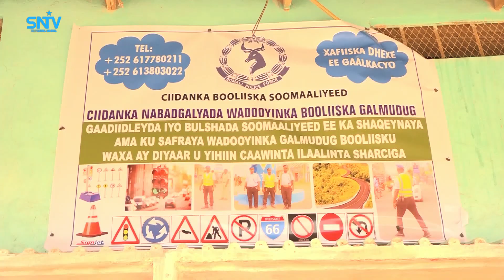Taliyaha nabadgalyada waddooyinka Galmudug oo xariga ka jaray xafiiska taliska Galmudug.